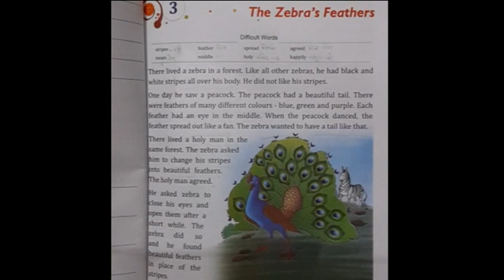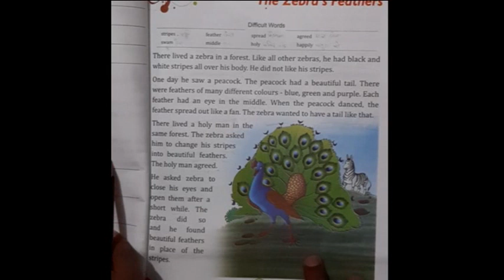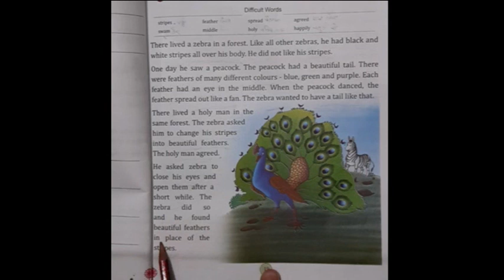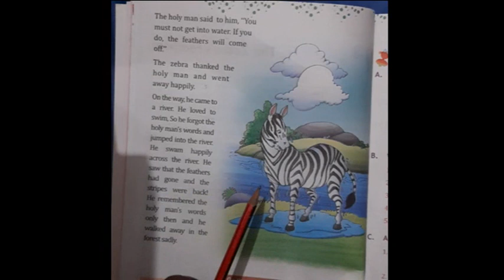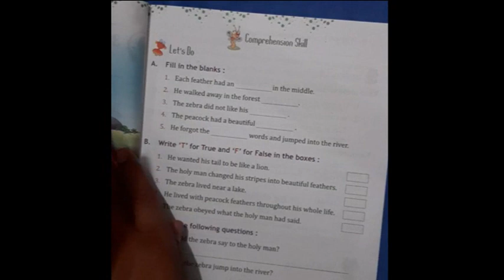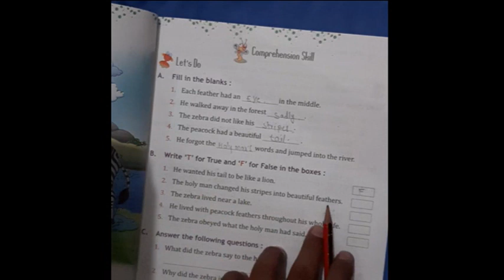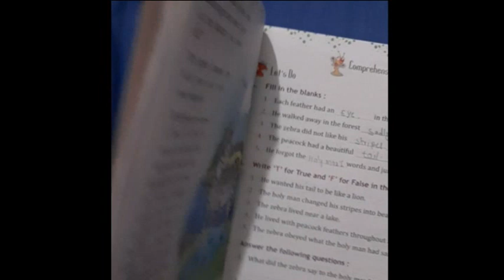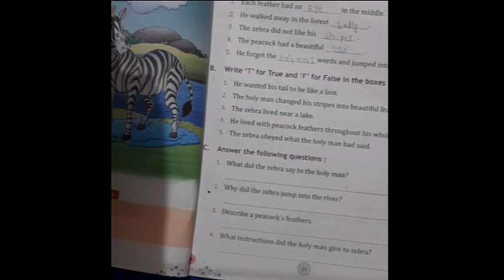The Zebra's Feathers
std 3  Chapter 3, the Zebra's Feathers